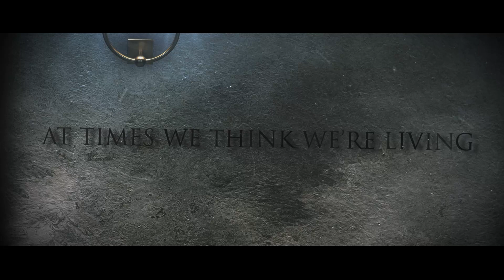Via Vanity-Skeleton Key Official Lyric Video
Via Vanity // Skeleton Key